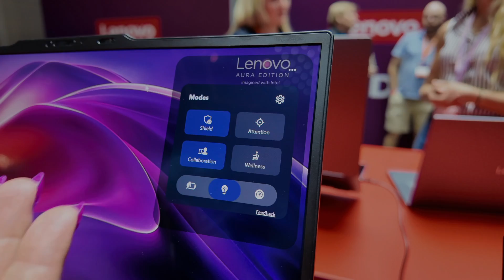Lenovo - New AI Laptops - AMD, Intel, or Qualcomm?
Big news from Lenovo this week from Lenovo Innovation World 24 in Berlin.

In this video, I offer my thoughts from the event and take you inside, for details on:

New AI Laptops with AMD reaching new levels of price/performamce

New Aura partnership and devices with Intel Corporation offering a new exclusive suite of AI Smart features

New Devices with Qualcomm running on Snapdragon including one with a 30 hour battery

New Lenovo “Twist” proof of concept - laptop with motorized screen that can open, close, and twist - check out the video to see it in acion and a good use case